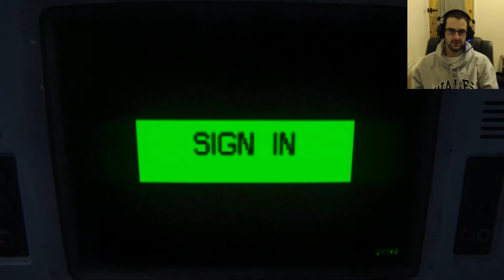Alien Isolation 3 - Baggage Area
Crawling on conveyor belts and ducking through ducts, trying to find someone to help.